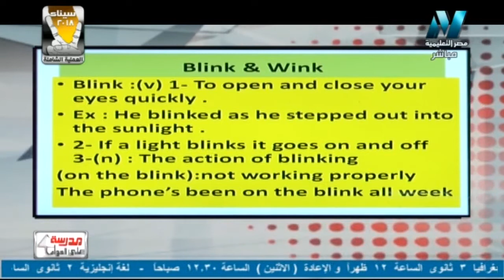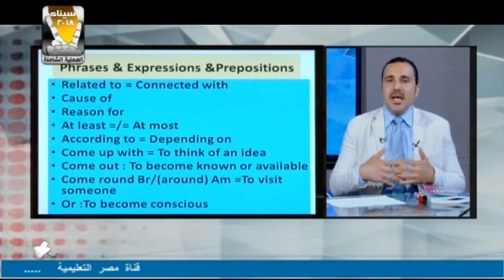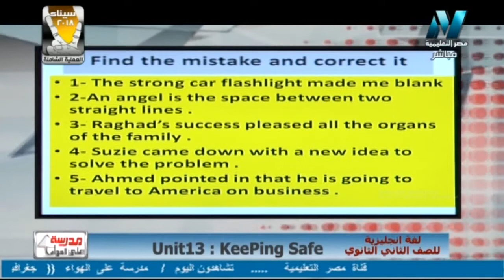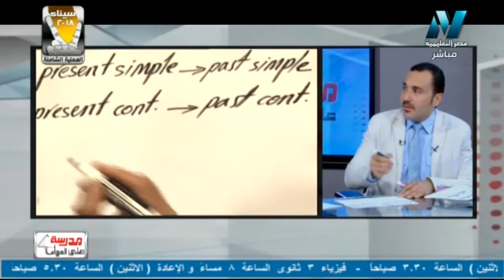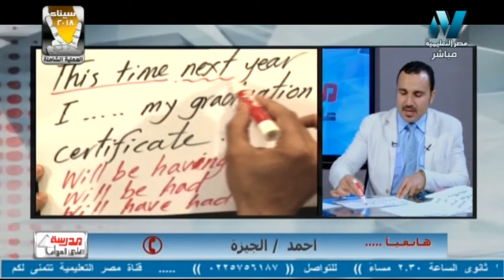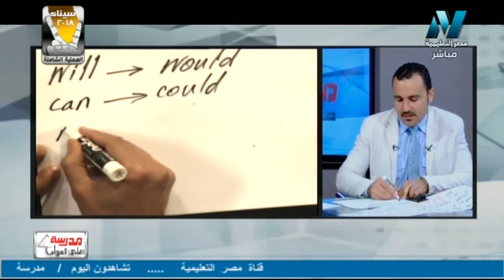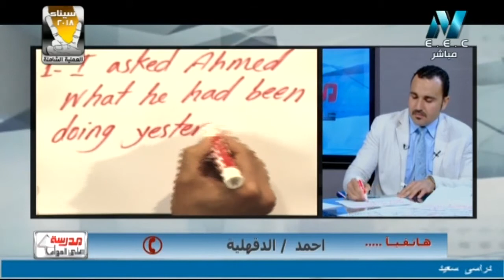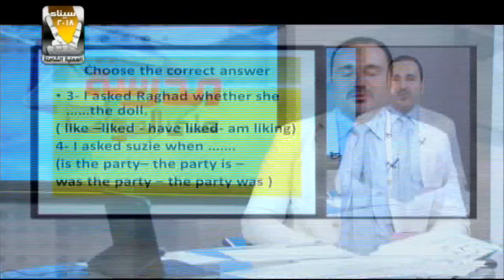11-03-2018 لغة إنجليزية 2 ثانوي حلقة 6 Unit 13 : Keeping safe أ صفوت مصطفى